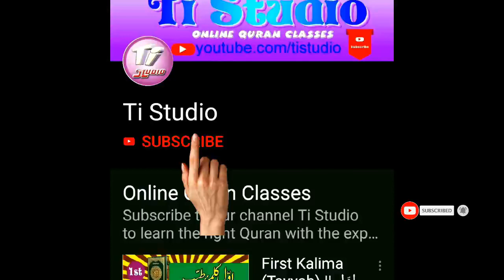Morning Assembly Nama Tashood Govt. UPS Sipla 2019 || Naat || Ti Studio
Morning Assembly Part -2 Govt. UPS Sipla 2019 || Children.